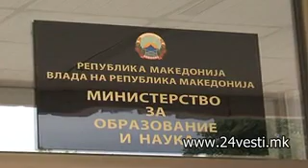SREDNOSKOLCI SO SATORI PRED MON 27 04